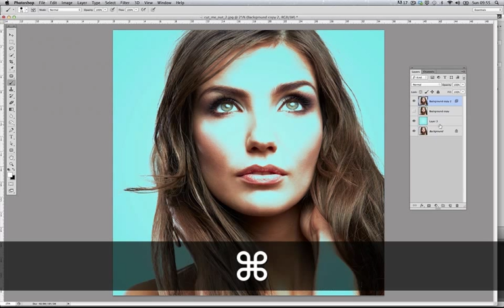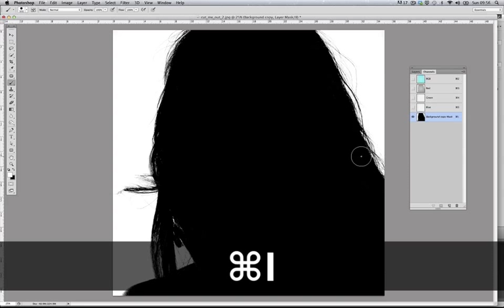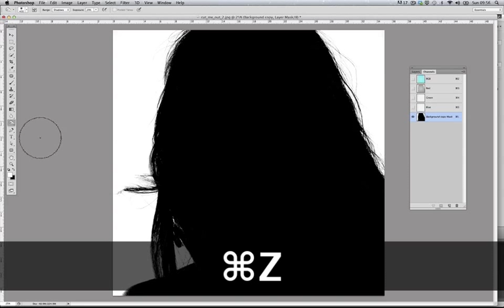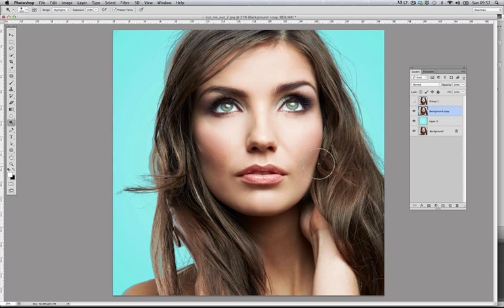How to cutout a person on a white background in photoshop cs6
In the following tutorial I'm going to show you a very simple way to isolate a person from their white (or black) background.

So you can later do a composite the image with a different background. This may or may not be the right way for you but its very easy to achieve in Photoshop and I got great results.